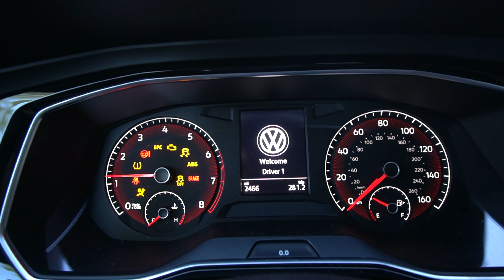D&V Autobody Master 1st Cars & Coffee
D&V Autobody Master 1st Cars & Coffee,  great event and great people, they going to try to set it up once every month, the first Saturday of the month at D&V Auto Master if anyone is interested.
Work Perform By: Status Garage (Ask for Kiet)
8756 Virginia Meadows Dr Manassas, Va 20109

Vland Headlights
Spec D Taillights

K&N Intake: Got a good deal on Ebay
K&N Upper Intercooler Pipe:  Got a good deal on Ebay